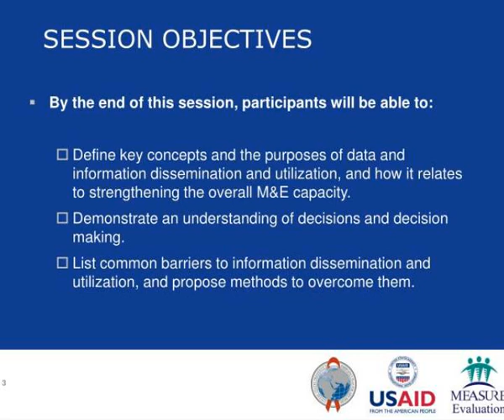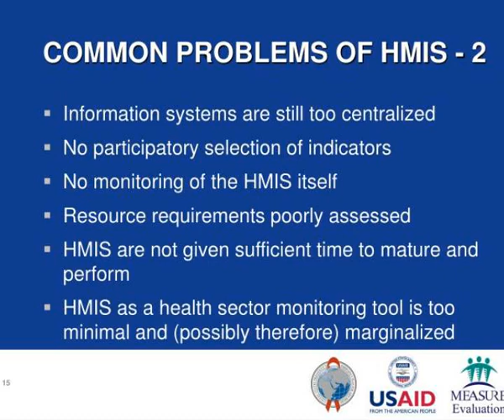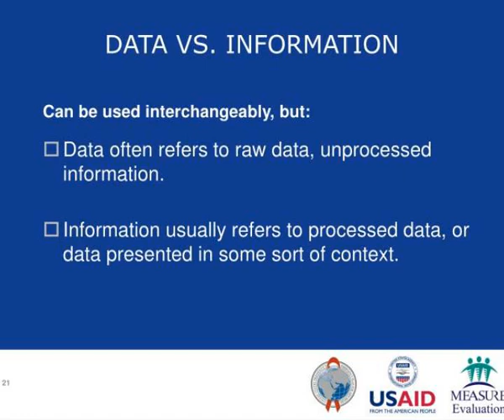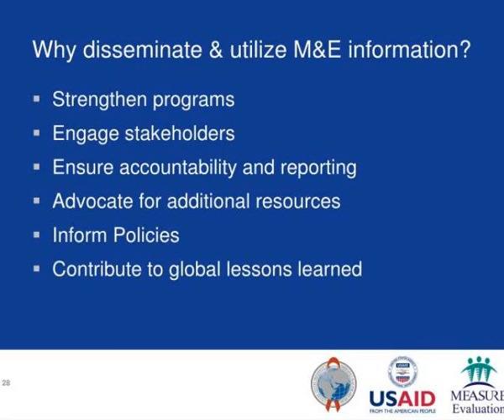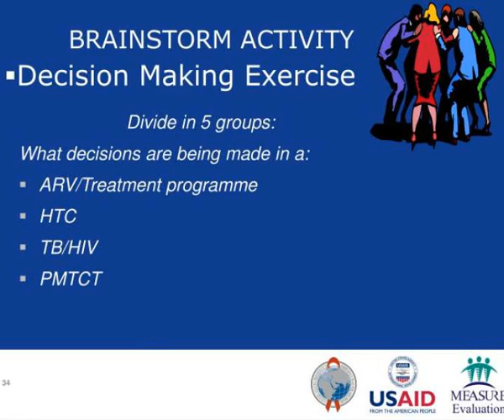data demand amp information use ddiu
Data Demand &amp;amp;amp; Information Use (DDIU):.  Strengthening Programs through Improved Use of Data.  SESSION GOAL.  To enhance the understanding of key concepts of data and information dissemination and utilization for the purposes of information sharing, accountability, and programme...